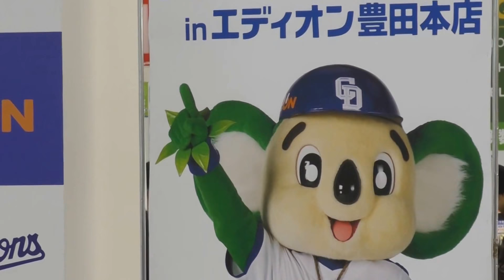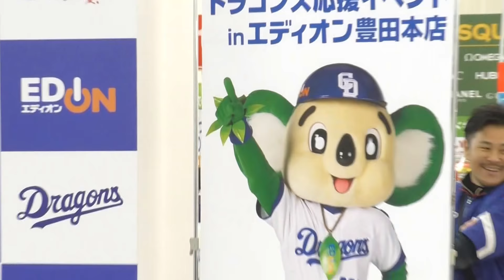今年もドラゴンズナビゲーター 長谷川巧氏 前説 （ドラゴンズ応援イベントinエディオン豊田本店2018）